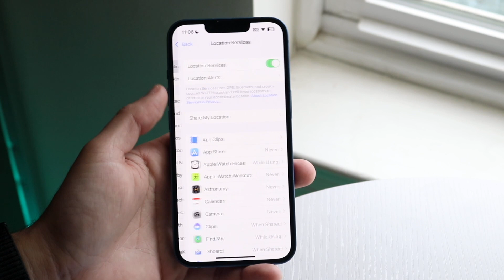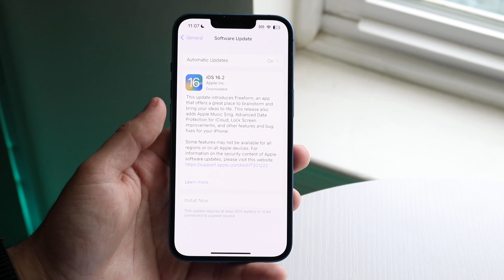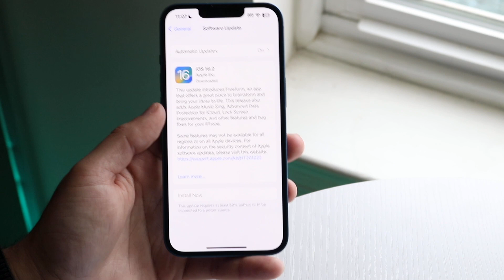How To FIX Location/GPS Not Working On iPhone!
Here is exactly How To FIX Location/GPS Not Working On iPhone!